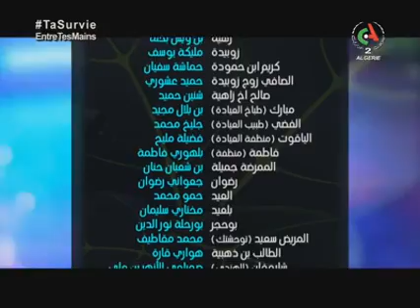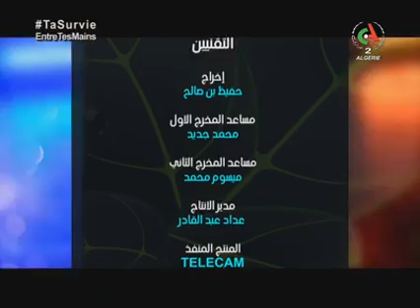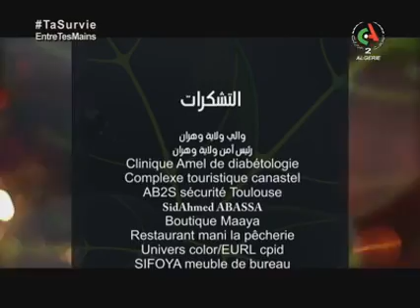حمودة والعيادة الحلقة 23 أفضل حلقة على الإطلاق 😂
حمودة والعيادة الحلقة 23
لاتنسى الإشتراك في القناة ولايك للفيديو⁦❤️⁩